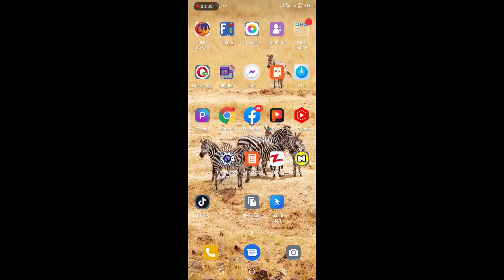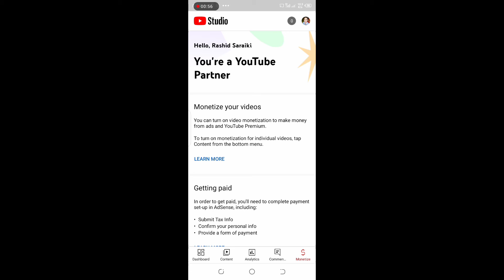new update YouTube||New update YT studio||Rashid Saraiki.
New update YouTube
newuptade yt studio
video
Saraiki vilag